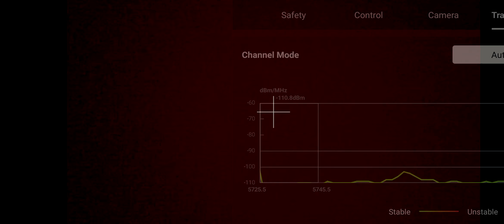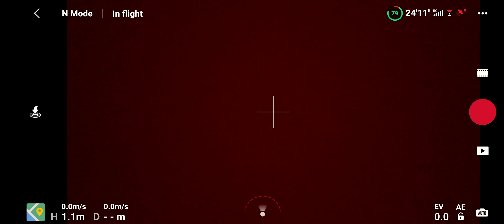Dji Fly App v1.1.6 Android - 07-31-2020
Dji Fly App v1.1.6 for Android - 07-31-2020

Change Log:

Updates the display logic for battery and flight time alerts.
Adds Advanced Gimbal Settings (for Mavic Air 2).
Fixes app crashing issues and improves overall stability.